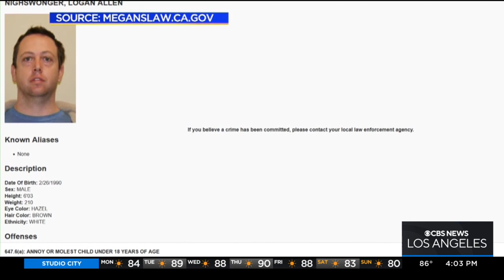Riverside sex offender arrested for trying to sexually assault third grader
Riverside police arrested a registered sex offender for attempting to sexually assault a girl in her elementary school's restroom. Tena Ezzeddine reports.